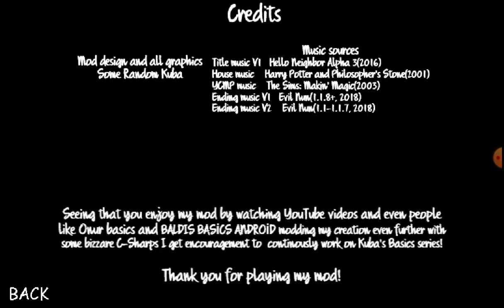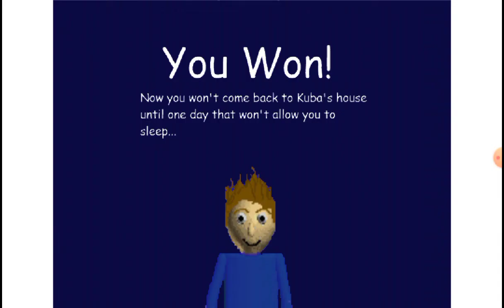Kuba's Basics Mobile Edition V1.2.2 in Android